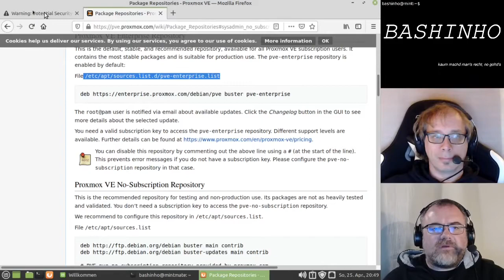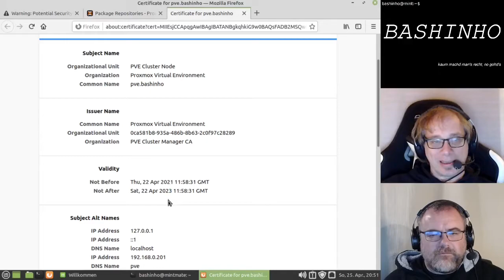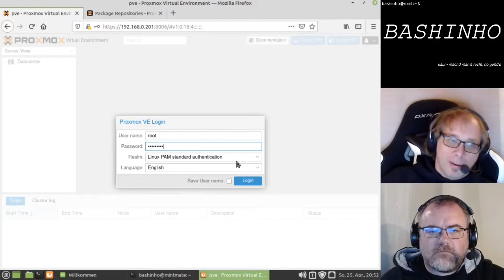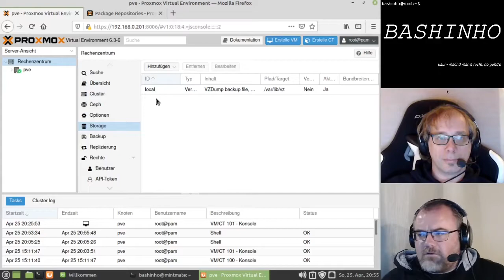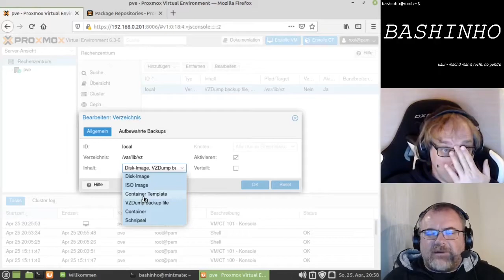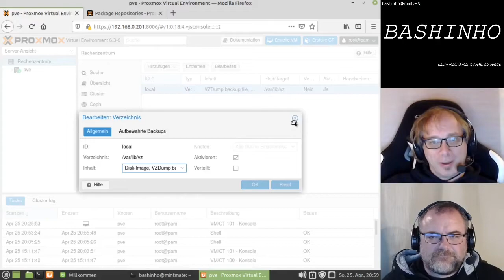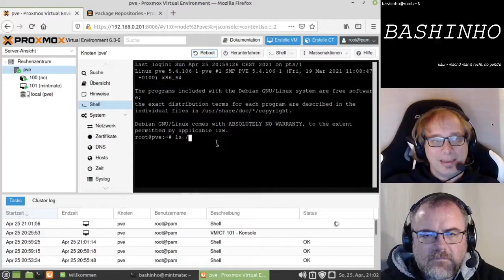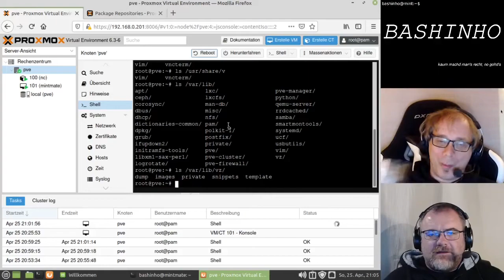#03 Proxmox konfigurieren (Teil 2)- Der Bungler erklärts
In diesem Video sprechen wir u.a.darüber welche Paketquellen wir benötigen und wo sich letztendlich die Daten befinden